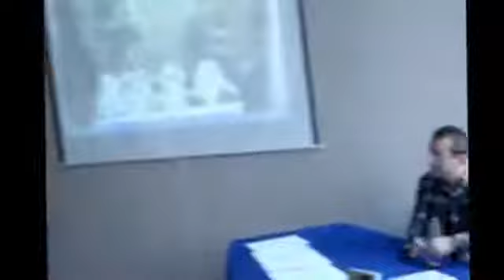'Мотовете' на гости в 119 СОУ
Радостина Николова, автор на книгата "Приключенията на мотовете", гостува при любопитни читатели в 119 СОУ, София.
Кои са мотовете? Как изглеждат и къде живеят? Отговорите на тези и много други въпроси ще узнаете от видеото.